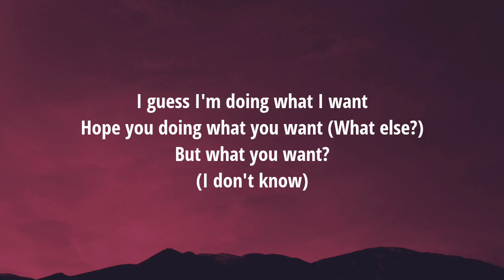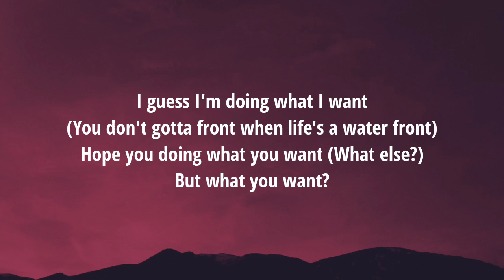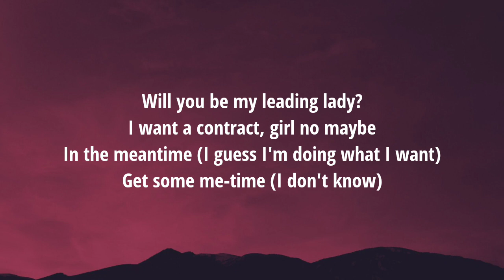Brent Faiyaz - JACKIE BROWN REMIX (Lyrics) "Only been a few hours, but it felt like days"